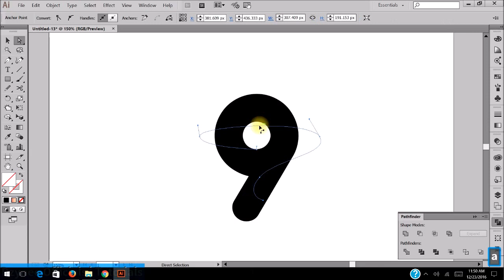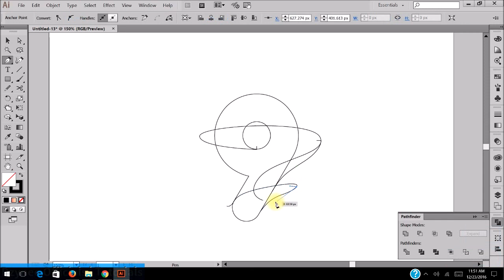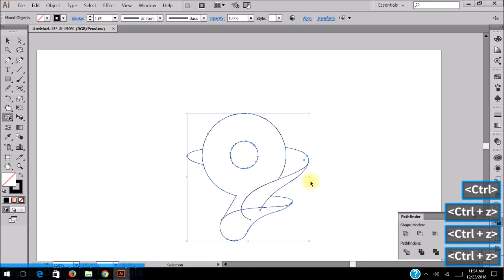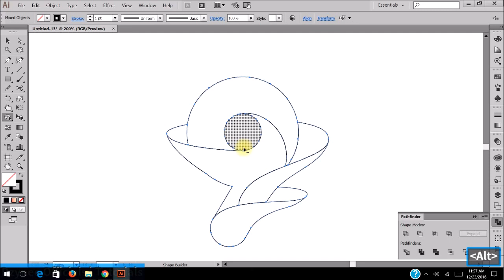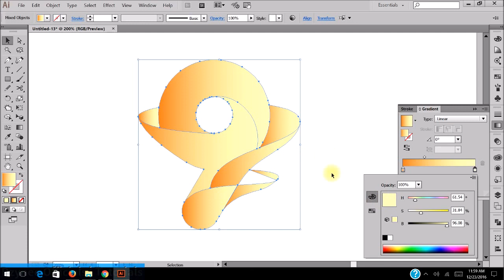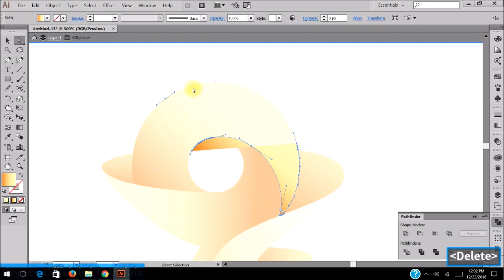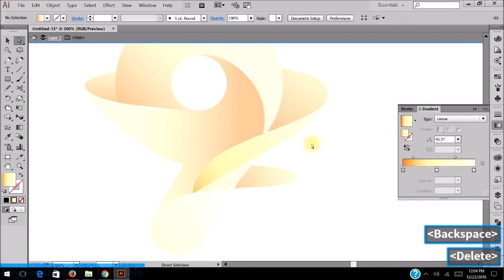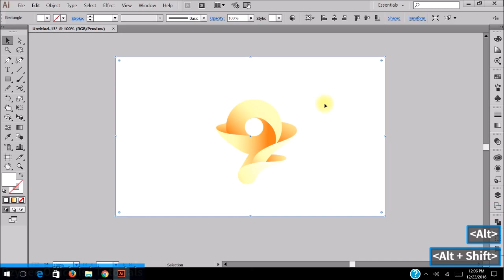Illustrator Tutorials | Petalic 9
This video has been uploaded by Dzynee Officials. Hope you like the enjoyable learning

This is a tutorial about logo design, hope you like illustrator tutorials, The application used in these tutorials is Adobe Illustrator CC. We hope each tutorial give you useful knowledge.

Pleas join our facebook page and send us live quote in message.

Products